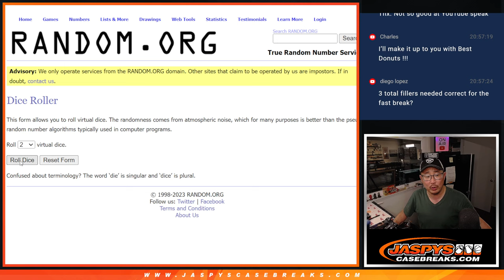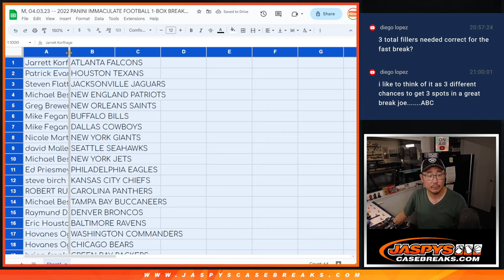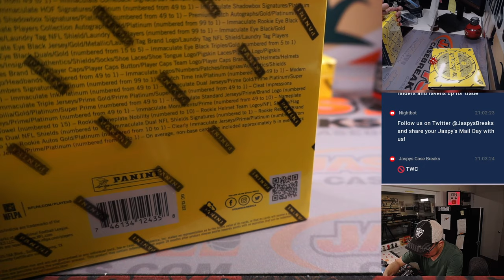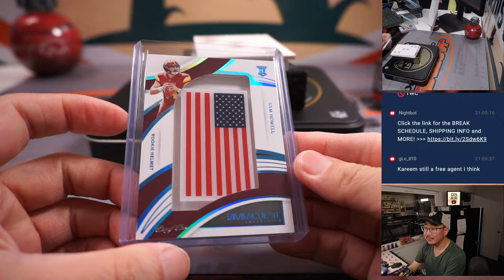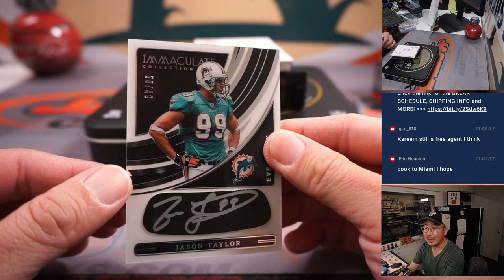M, 04.03.23 -- 2022 PANINI IMMACULATE FOOTBALL 1-BOX BREAK #5 *RT*